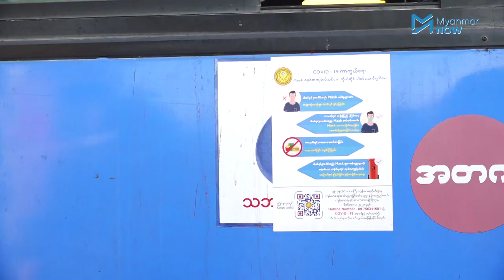ပြည်သူများ အိမ်ထဲမှာနေရန် ရန်ကုန်တိုင်းလူမှုရေးဝန်ကြီး ဆက်လက်မေတ္တာရပ်ခံ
ပြည်သူများအိမ်ထဲမှာနေရင် လက်ရှိရောဂါဖြစ်ပွားမှုအခြေအနေကို (၂)ပတ်အတွင်း ထိန်းချုပ်နိုင်မည်ဟု ရန်ကုန်တိုင်းအစိုးရအဖွဲ့၊ လူမှုရေးဦးဝန်ကြီးဦးနိုင်ငံလင်းက ပြောကြားလိုက်ပြီး ညွန်ကြားချက်တွေကို လိုက်နာကြရန် မေတ္တာရပ်ခံလိုက်သည်။

သို့သော်လည်း အစိုးရအနေဖြင့် လက်ရှိအချိန်တွင် ညွန်ကြားချက်မလိုက်နာသူများကို စည်းကမ်းတကျဖြစ်အောင် အရေးယူရမည့်အချိန်ဖြစ်သည်ဟု ပြည်သူများက ပြောဆိုကြသည်။